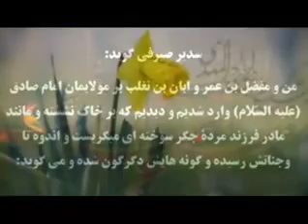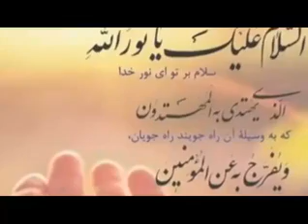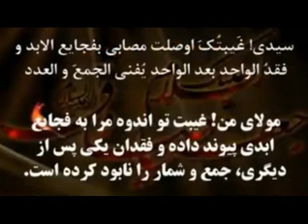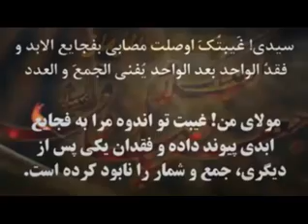امان از فتنه‌های آخرالزمان...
بیانات حجت الاسلام مسعود عالی